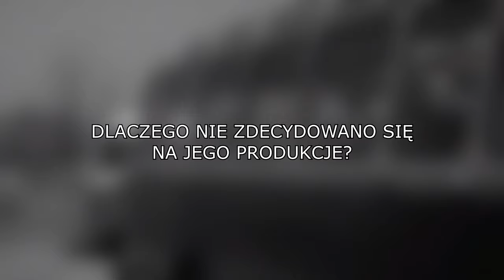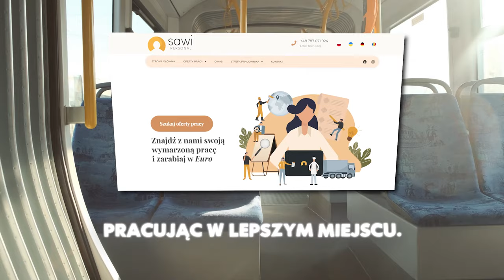NAJMNIEJSZY JELCZ W HISTORII? - JELCZ MAT OŁAWKA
Chciałbyś zarabiać więcej w zawodzie kierowcy autobusu? Chcesz uzyskać więcej informacji na temat pracy za granicą? Zgłoś się do Sawi Personal i podejmij pracę w Niemczech! INFO PONIŻEJ.

W dzisiejszym odcinku przeanalizujemy historie Jelcza MAT Oławka, prawdopodobnie najmniejszego Jelcza w historii - który mimo ze zapowiadał się świetnie, końcowo trafił na złom w 1 egzemplarzu, dlaczego tak się stało?

książka pt. Jelcz 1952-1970 autor: Wojciech Połomski